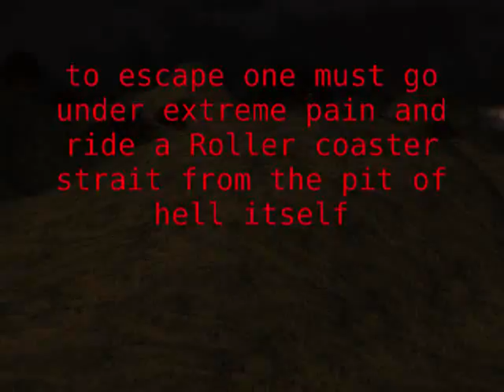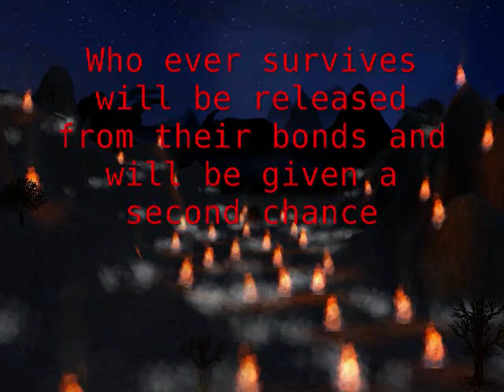RCT3 - The Curse of Inferno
a spooky themed roller coaster made by TrackMania753
NOTE: this is NOT "supposed" to be realistic it is, after all, in a fictional world.